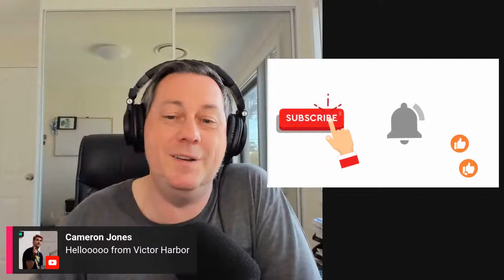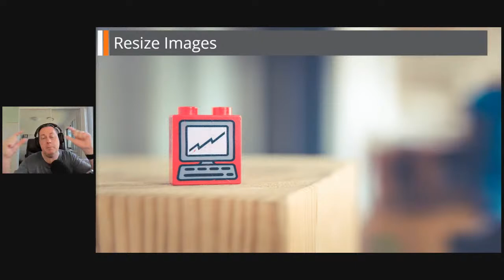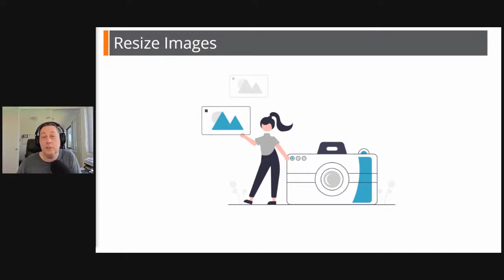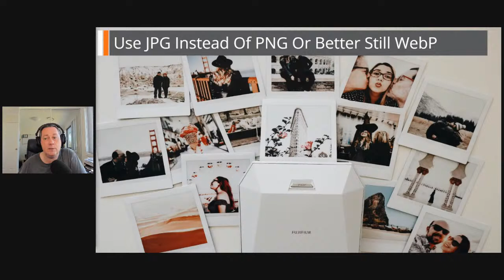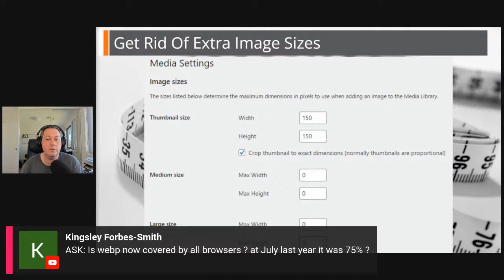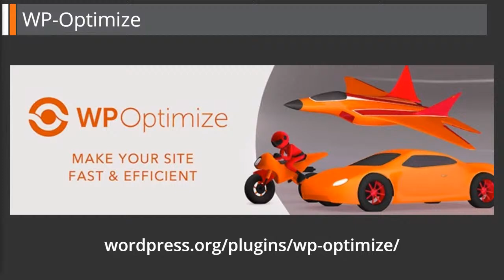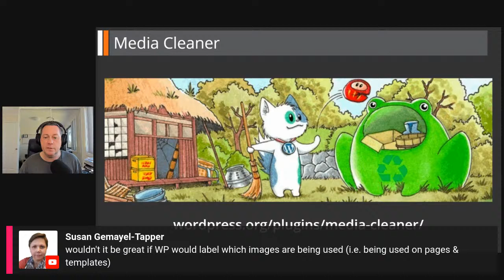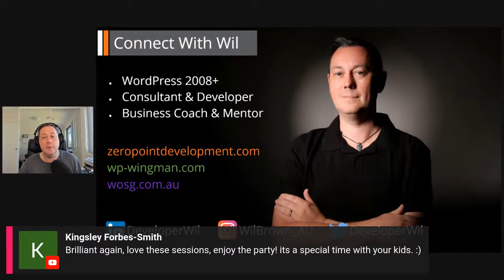WordPress Media Library Clean Up - WPQuickies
In this lunchtime WPQuickies, I'll walk through some strategies to help clean up the WordPress Media Library.

If you've been using WordPress for several years then you'll have built up a lot of images and other media in the WordPress media library.

Also, if you've made the move to using the WebP format, perhaps you've converted all your JPG and PNG files to WebP and need to clean out the old files.

🌟Highlights:
* Eliminate Duplicate Image (WordPress Thumbs)
* Delete Unused Images
* Plugins To Automate The Process

Target Audience: Everyone
Technical Skill: Beginner